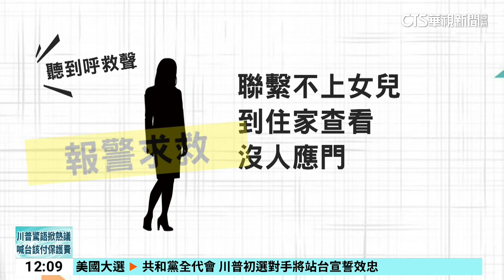台南夫妻困自家電梯2天虛脫 岳母登門聞聲救人｜華視新聞 20240717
受困自家電梯，差點沒了命！16日晚間，台南一處透天民宅內，一對夫妻受困自家電梯，消防人員獲報到場，架梯破窗進到民宅，發現兩人受困在3到4樓之間，趕緊將人救出，事後夫妻倆說，已被關2天了，附近鄰居說這幾天有聽到呼救聲，但一直沒找到聲源，還好女屋主的媽媽警覺性高，遲遲聯繫不上女兒後，直接衝到住家找人，聽到呼救聲後趕快報警救人，2人獲救後有脫水虛脫現象，不過意識清醒，送醫治療。